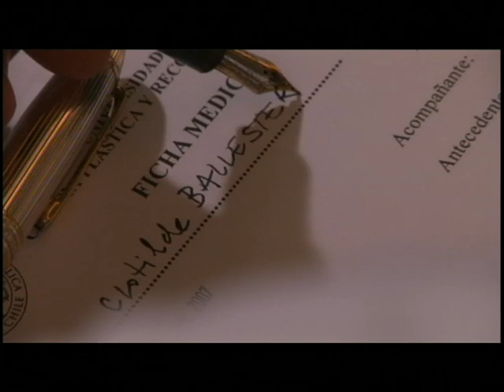Rinoplastia: Diagnóstico de hermanas Ballesteros | Doctor Vidal